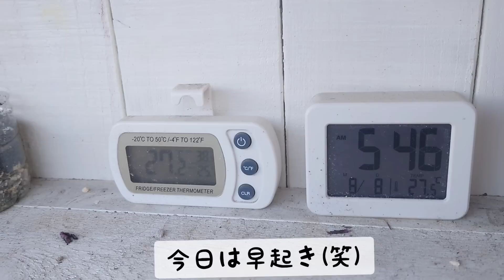《多肉》早朝タニパト🌅 元気な子発見‼️残暑の注意点⚠《植物》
今日息子とママ友家族と島根県にお出かけ💡
朝早く起きたので、涼しいうちに多肉達のご機嫌伺いしました！

ミュージシャン: Koichi Morita
ミュージシャン: EnjoyMusic